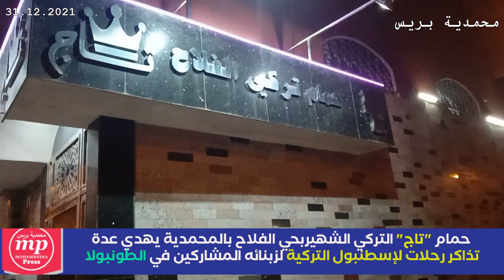الفنان عاطر يشرف على عملية الاعلان عن الفائزين برحلة لاسطنبول المقدمة من حمام"تاج"التركي بحي الفلاح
الفنان الكوميدي الكبير عاطر يشرف على تنشيط عملية الاعلان عن الفئزين برحلة لاسطنبول المقدمة من حمام "تاج"التركي بحي الفلاح بالمحمدية